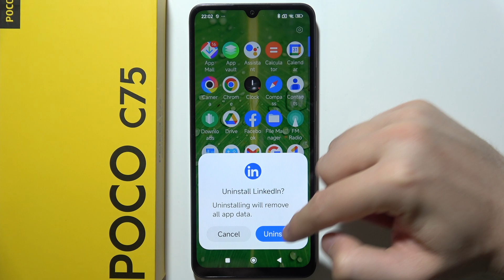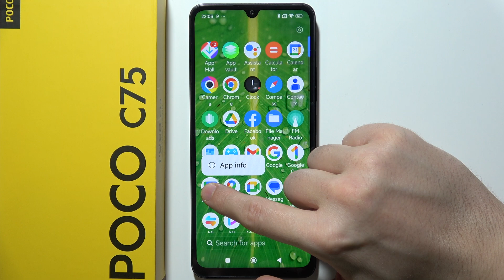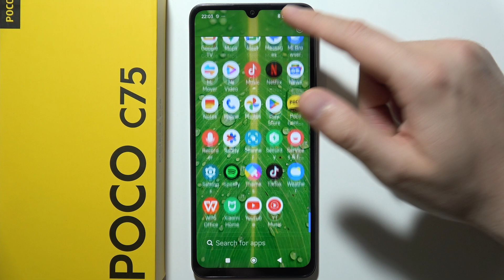POCO C75: How to Remove Bloatware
In this video, we’ll show you how to remove bloatware from your POCO C75. Bloatware consists of pre-installed apps that you may not need, and we’ll guide you through the steps to uninstall or disable them. Follow our simple instructions to free up space and improve performance. Learn how to get rid of unnecessary apps and optimize your POCO C75.